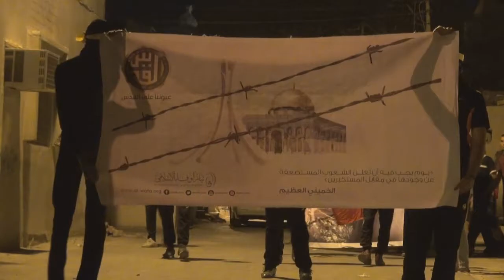النويدرات : مسيرة "عيوننا على القدس" - يوم القدس العالمي 2/8/2013 | Bahrain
شارك حشد من المواطنين عصر اليوم الجمعة (2 اغسطس/آب 2013) في مسيرة خرجت بمنطقة النويدرات تحت شعار "عيوننا على القدس" تزامنا مع يوم القدس العالمي لنصرة القضية الفلسطينية، وتقدم المسيرة عدد من الأشخاص الملثمين حملوا أعلام البحرين والأعلام الفلسطينية، وهتف المشاركون بشعارات الموت لإسرائيل وأمريكا، وشعارات مناهضة للنظام الملكي الحاكم في البحرين والداعم للإحتلال الإسرائيلي.